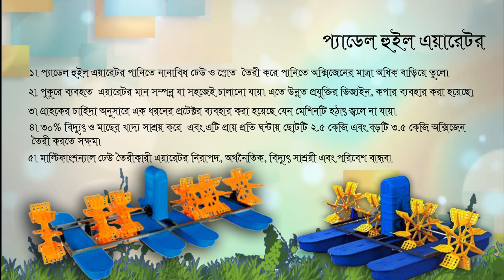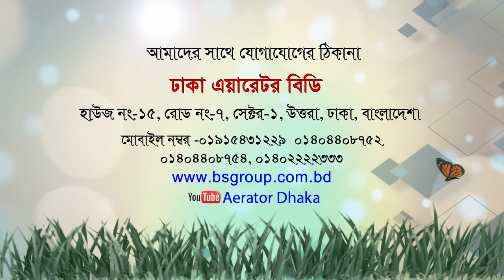Paddle wheel aerator | প্যাডেল হুইল এয়ারেটর ৩০% খাদ্য সাশ্রয়ী | ৪ গুন মাছ বৃদ্ধি করে | Fish Farming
Watch the video :  Paddle wheel aerator | প্যাডেল হুইল এয়ারেটর ৩০% খাদ্য সাশ্রয়ী | ৪ গুন মাছ বৃদ্ধি করে | Fish Farming | मछली का खेत | مزرعة الأسماك | Bayezid Moral | Bayzid morol | Dhaka Aerator

ভিডিওটি দেখে যদি আপনার ভাল লেগে থাকে তাহলে অবশ্যই বন্ধুদের সঙ্গে শেয়ার করুন এবং আপনার মতামত জানান এই পোস্টের কমেন্টে। Bayezid Moral
Another Channel:

وصف الفيديو: إنها قناة يوتيوب للتعليم الزراعي وإدارة المزارع. يستفيد الكثير من الأشخاص من مشاهدة فيديو القناة هذا.
الغرض من هذه القناة هو تشجيع الناس على إنشاء منتجات الألبان والدواجن ومصايد الأسماك والزراعة على السطح والدواجن والدواجن والمزارع الزراعية. سوف المتعلمين والموهوبين إقامة المزارع. اتخاذ الترتيبات اللازمة للعمل الحر. سيتم حل مشكلة البطالة. السعادة البشرية هي سعادتنا.
تقرير القابضة: 2020 سنة |
منتج ومخرج - الدكتور بايزيد مورال.